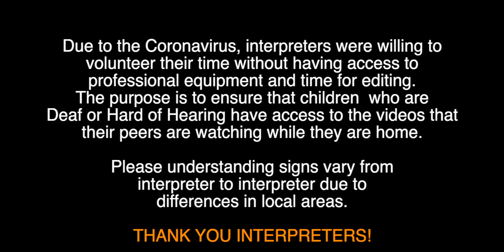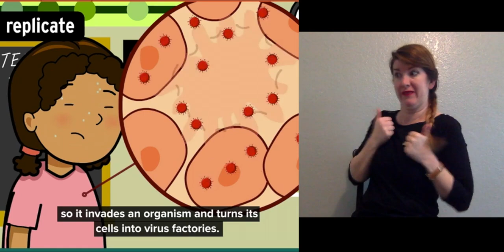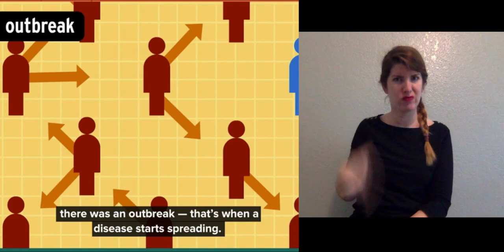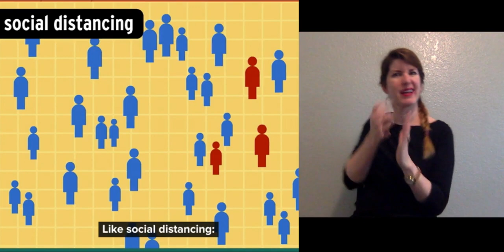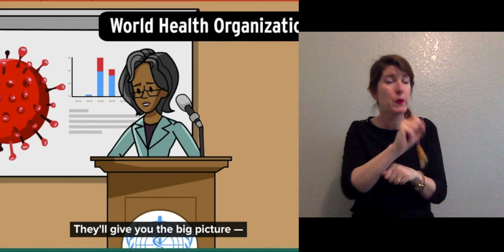Brain Pop in ASL Coronavirus